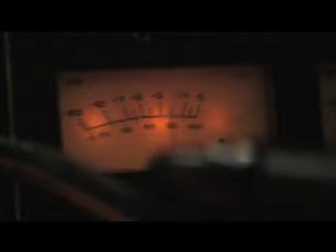Val Emmich - HIgh Noon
Val Emmich - clip of High Noon from It's Only Your Life DVD.